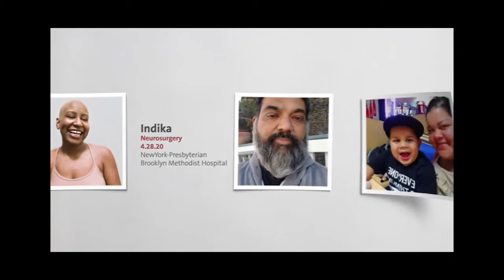Pop-Up Lefferts: caribBEING Cooks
Prospect Park Alliance and caribBEING explore culinary traditions of Brooklyn. Join us for a cooking demonstration with Nuyorican local makers Breukelen Rub, followed by a moderated conversation on Caribbean culinary traditions.  Pop-Up Lefferts brings free family programs focused on Brooklyn's rich culture and history, and is supported in part by NewYork-Presbyterian Brooklyn Methodist Hospital.